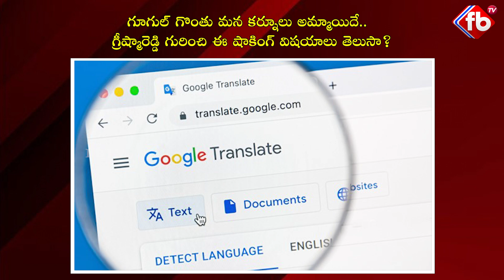గూగుల్ గొంతు మన కర్నూలు అమ్మాయిదే.. గ్రీష్మారెడ్డి గురించి ఈ షాకింగ్ విషయాలు తెలుసా? | FBTV NEWS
► About The Video : గూగుల్ గొంతు మన కర్నూలు అమ్మాయిదే.. గ్రీష్మారెడ్డి గురించి ఈ షాకింగ్ విషయాలు తెలుసా? | FBTV NEWS